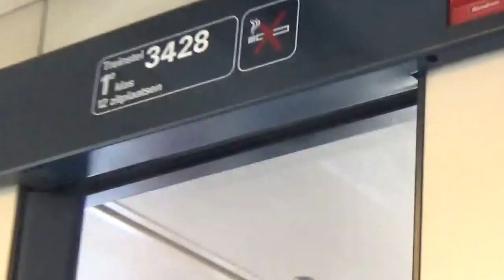cabine opname dm90 1e klas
3428 dm 90 ns